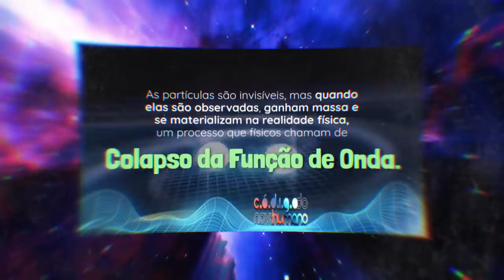O MELHOR ESTÁ POR VIR - Novo Humano | Elainne Ourives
Energia, comprometimento, emoção, TRANSFORMAÇÃO!
Foram dias de muito aprendizado, muitas fichas caindo, muito DESPERTAR!

Desconstruímos tudo o que estava te limitando, bloqueando, destruindo seus sonhos, suas expectativas, sua esperança de uma vida melhor.
Agora você sintonizou a LUZ DA RECONSTRUÇÃO... E está na hora de ATIVAR o CÓDIGO DO NOVO HUMANO.

No dia 25 de Junho, às 19 horas, teremos a FASE 3 DO CÓDIGO DO NOVO HUMANO.
Nesta fase Amanhã teremos a Manutenção da Energia que recebemos no Sábado.

Eu diria que essa é a mais importante Fase, pois vamos Ativar o Código do Novo Humano com uma Técnica ao Vivo, aplicada e ativada no Equipamento Americano Bio Charger Tesla. 😱😱😱 Vai ser incríveeeeeeel! Fechamento com chave de OURO!

TÓPICOS RELACIONADOS
Assinatura energética
Técnica Hertz
Ressonância vibracional
Campo eletromagnético
Espiritualidade
O poder do pensamento
Arquétipo